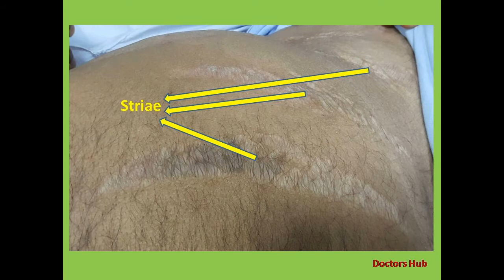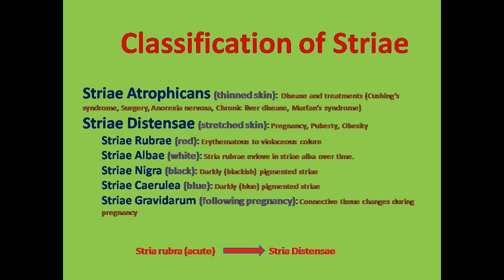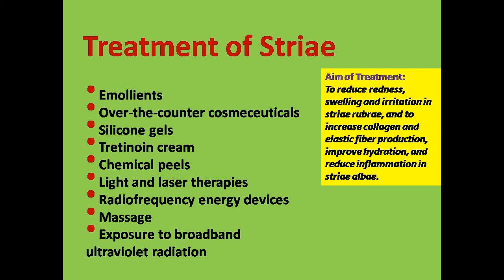Striae or Stretch Marks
What are striae or stretch marks?
What are striae rubrae?
What are striae distensae?
What are striae atrophicans?
What are striae alba?
What are stiae nigra?
What are striae caerulea?
What are striae gravidarum?

= This medical video was made for the sole purpose of medical education, after having consent from the patient. =